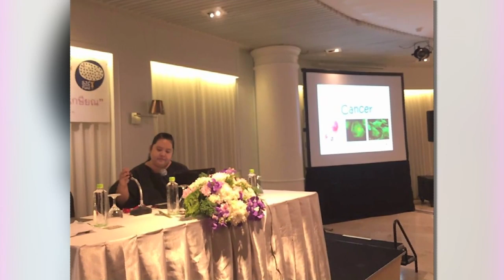น้องชาย "หมอแอ้ม" วอนแก้กฎนำเข้าวัคซีน | TNN ประเด็นใหญ่ 13-08-2564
นายแพทย์สิทธิพงศ์ ฬาพานิช น้องชายของหมอแอ้ม โพสต์ข้อความผ่านเฟซบุ๊กถึงกรณีการเสียชีวิตของพี่สาว เรียกร้องให้รัฐเปิดโอกาสให้องค์กรต่างๆ นำเข้าวัคซีนเอง เพื่อให้คนไทยเข้าถึงวัคซีนได้โดยเร็วที่สุด